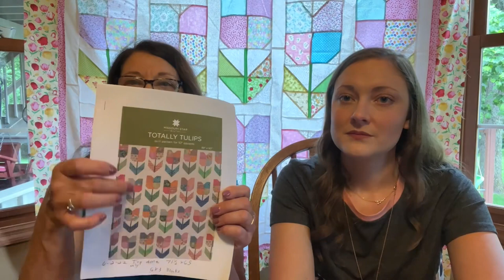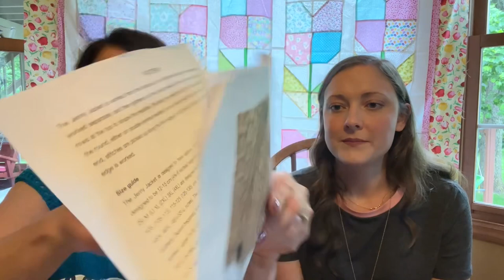Knitting Podcast #39: Anker Sweater, Cascades Tee, Jenny Jacket, Child's Cardigan, Crunkled Socks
Cascades Tee
By: Emily Kintigh
Yarn is Knit Picks CotLin in Cyan

Children's Neckdown Cardigan
By: Knitting Pure and Simple
Yarn is Big Twist in Cupcake Confetti

Totally Tulips Quilt
By: Missouri Star Quilt Co.
Scrap material used

Anker Sweater
By: Petitie Knit
Yarn is Knit Picks Swish DK in Rose Heather.  I made the 6-9 month size.

Jenny Jacket
By: Petite Knit
Yarn for both is Fleece and Harmony Selkirk Worsted
Mom's is Blue Poppy and Mallory's is Autumn Birch

Scrappy Striped Shortie Socks
64 stitches
10 Rows of Half Twisted Rib for cuff in Lumberjack Yarns in BubbleGum Splash
10 rows of stockinette before heel flap and gusset in Wonderland Yarns Mary Ann in Stephanie
Heel Flap and French Heel Turn in pink yarn
I did 5 pink stripes, 3 rows each of pink in the middle of my foot
Umbrella Toe (by Kay Jones of The Bakery Bears) in pink yarn   *I knitted two rows of stockinette in pink before starting the umbrella toe so the decreases wouldn't look weird dipping into the gray yarn rows below

Crunkled Socks
By: Kay Jones of The Bakery Bears
Yarn is Icemelon's Stash in Foxy Lady

The Throwover
By: Andrea Mowry
Yarn is Berroco Vintage in Dark Denim, Ballet Slipper, Snow Day and Smoke

Chic Chevron Throw
By: Yarnspirations
Yarn is I Love This Yarn from Hobby Lobby in Dark Denim, Ivory Tweed and Steel Gray